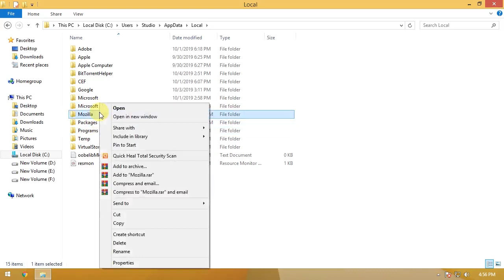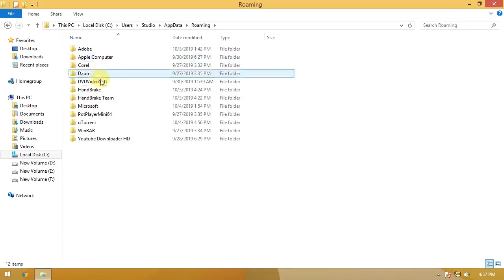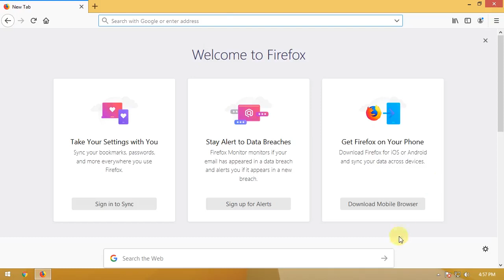How to make web browser factory reset as like fresh installation without uninstall your browser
Reset Web Browser Settings to Default

Having trouble with your browser? browser been attacked by malware? Want to reset your web browser to its default settings?

Well Resetting your browser to its default state is not that hard and it can often fix many problems or issues that you may be having with Internet Explorer, Firefox, Google Chrome, Opera or Safari. Remember if you reset your browser to default settings it will also remove passwords and form of data. Other items that get reset are proxy settings, add-on's, Privacy settings, advanced settings, bookmarks, extensions and lots more, so watch the video and learn how.